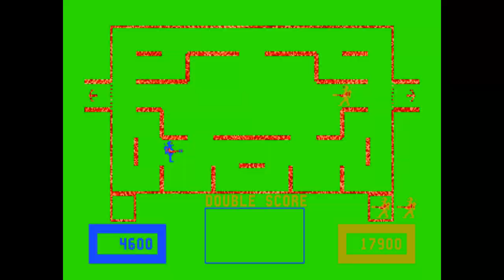wizard of wor